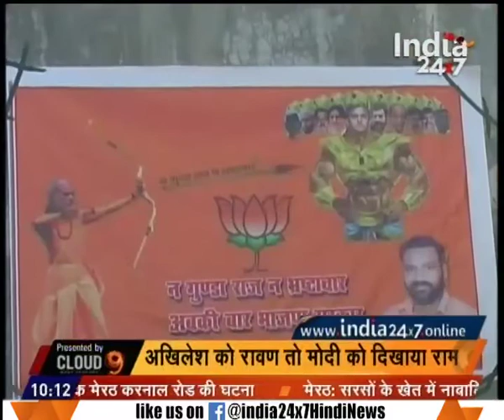BJP poster heated politics in Barabanki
BJP poster heated politics in Barabanki. Watch this special segment and get to know more here.